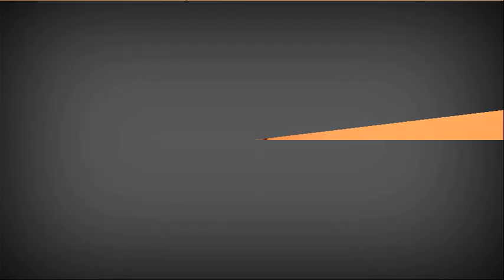Tips for new Students | Horray | WMSU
Paalala: hindi po ako honored students 😂 pero base on my experiences and some help of my friends 😊